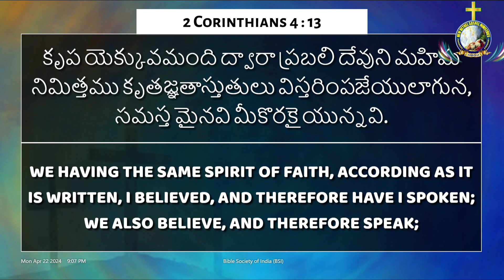సంఘక్షేమాభివృద్ధి కూడిక 2వ రోజు పెదనందిపాడు message by jomon devasia garu kerala